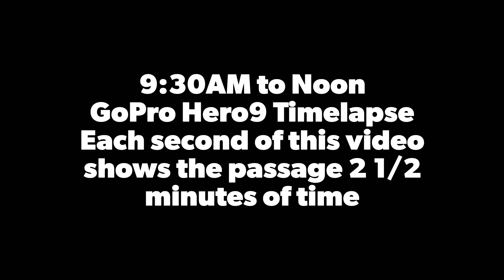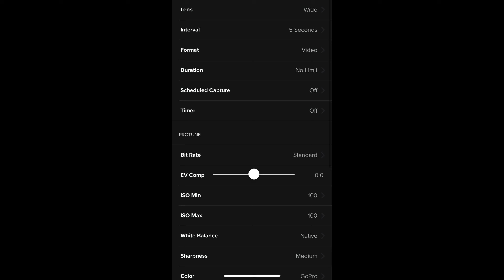Sky Timelapse with music, two parts, 27Nov2024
5 second Timelapse … 30FPS video output
Each second of video represents 2.5 minutes of real time
GoPro Hero9 mounted on a tripod facing the southern sky
ND16 filter
Two different captures, each using a single battery to near exhaustion
Edited with GoPro Quik on an iPad